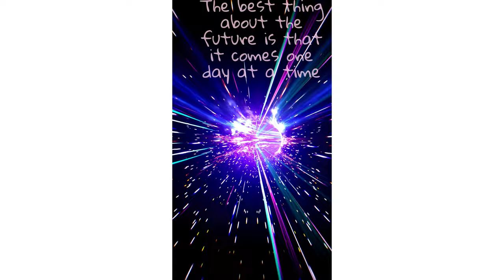Untitled Quote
Description untitled. Lincoln, Abraham. USA. Washington DC.